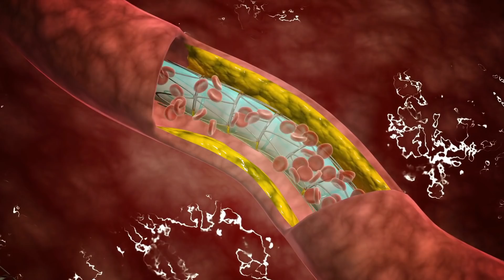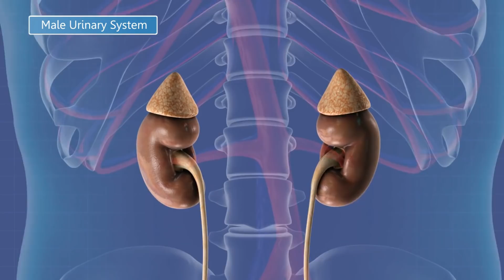Empecé a Beber Agua de Ajo todos los días y mira lo que paso con mi cuerpo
En este vídeo te contaremos sobre los increíbles beneficios que se obtienen
 cuando incorporamos el agua de ajo en nuestra alimentación. mira todos los milagros que ocurrirán en tu cuerpo cuando  incorpora este alimento en tu vida cotidiana.

0:00 Introducción
1:01 LA SALUD DEL CORAZON ŞERA NMEJOR
1:44 TUS RINOÑONES ESTARAN
2:28 TU VISION BORROSA DESAPARECERA
3:51 ENTRENAMIENTOS MUCHO MAS
4:39 TUS HUESOS ESTARAN
5:06 DE PESO RAPIDO
5:56 FUNCIONARA
7:32 LAS TOXINAS DE TU CUERPO